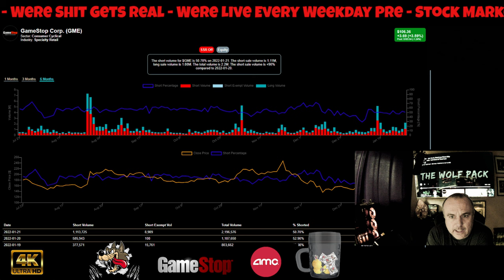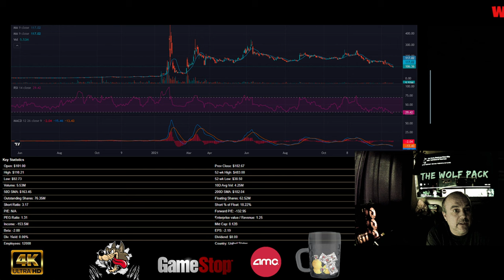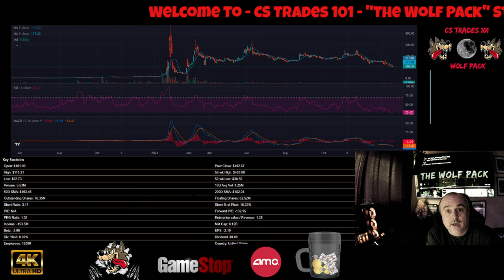GME It Worked Friday Volume Is Up +90% From Thursdays. Full SEC's Attention. Hedges Busted Big Time💯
CODE=PFND3A